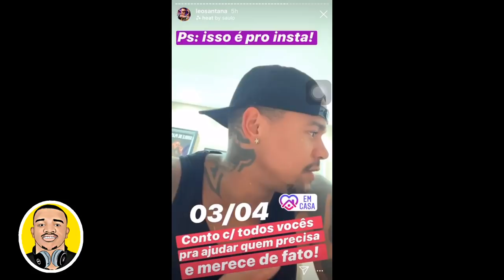Leo Santana e chamado de gigante burro ,pelo radialista Billy X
O cantor da banda bonde do maluco, Billy X  logo após ver o video de Leo Santana falando que iria doar 10 cestas básicas a cada dez mil pessoas  que entrasse  em sua live,  fala que a burrisse dele é de leo santana é  tamanho dele ! Vejam